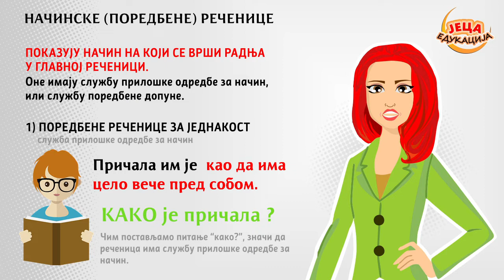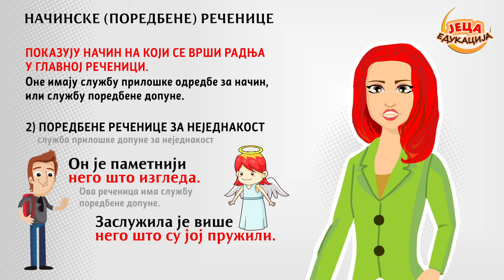Srpski jezik: Zavisne rečenice - NAČINSKE (POREDBENE) rečenice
Zavisne rečenice - NAČINSKE (POREDBENE) rečenice
U ovom videu saznajemo šta su to načinske odnosno poredbene rečenice, i koja je njihova služba u rečenici,  a onda to ilustrujemo kroz primere.
Više detalja o načinskim (poredbenim) rečenicama pogledajte na pratećoj stranici bloga:
Ovo je zabavno-edukativni video sadržaj koji sadrži delove školskih lekcija iz srpskog jezika. Ipak, napominjemo da ovo NISU zvanične školske lekcije, iako se kanal zove "...edukacija" niti zamena za učenje školskog gradiva, već isključivo YouTube sadržaj. Sadržaj je u potpunom saglasju sa COPPA smernicama.
A Character, Screenplay, Animation and Production are done by Jeca Edukacija production Team. Some supporting illustrations or animations that were not created by Jeca Edukacija are used only if labeled Public Domain or are "Labeled for reuse with modifications" ; therefore permitted at the time of use, hence no Copyright infringement is intended. This Channel and all Videos are YouTube Kids friendly and in full accordance with COPPA guidelines.
Label and copyright
Video/Audio vlasništvo: Jeca Edukacija